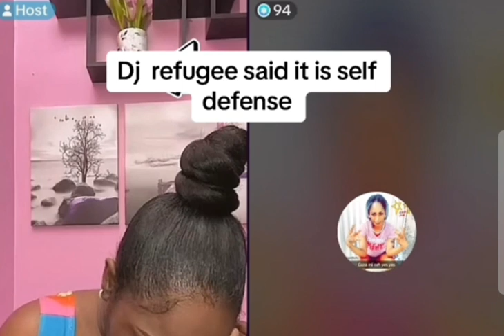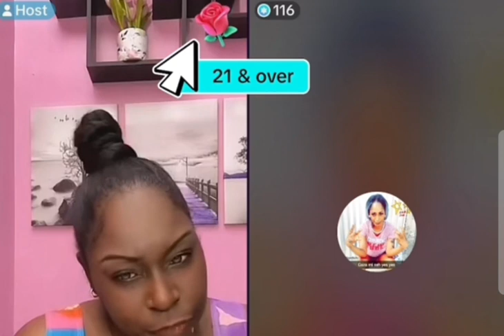Dj that Punched Brittany Goffe had this to say😦🤔